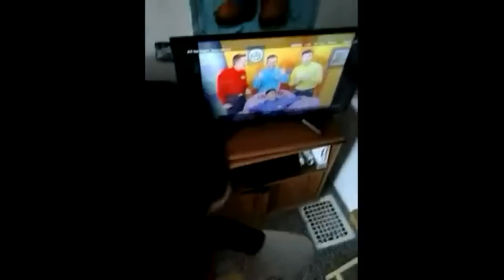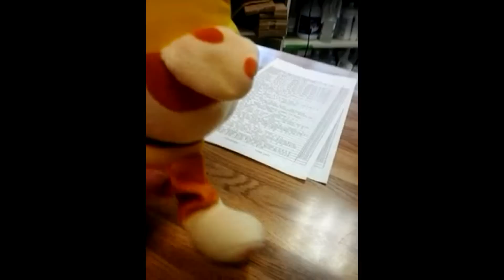Paw patrol Rubble's Breakfast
Bowser Junior and Chef Pee Pee goes to Waffle House